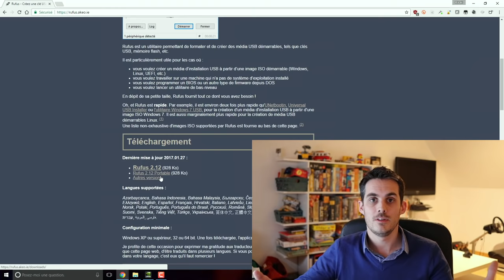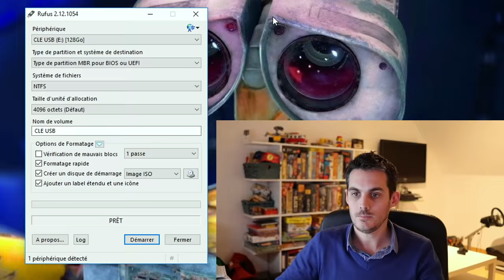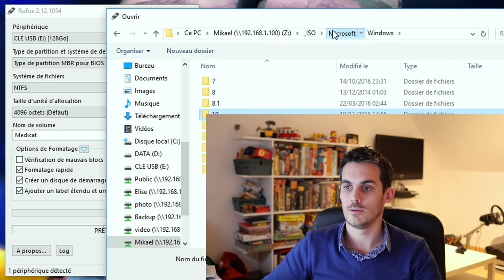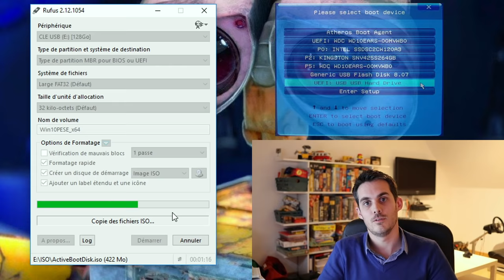Créer facilement et rapidement votre clé USB Bootable avec Rufus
↓ PLUS D'INFORMATIONS SUR LA VIDEO ICI ↓

Follow me

Si vous avez vu ma vidéo qui parle de Medicat, que vous avez télécharger l'ISO, mais que vous ne savez pas comment l'installer sur votre clé USB, alors cette vidéo sera parfaite pour vous.

Rufus est un logiciel dédié au formatage et à la création de supports bootables USB. Il est multilingue et portable.

Il permettra le formatage de support USB de façon totalement personnalisée :

►Type de partition (MBR pour ordinateur BIOS ou UEFI et MBR ou GPT pour UEFI)
►Système de fichiers (FAT, FAT32, NTFS, UDF, exFAT)
►Taille de cluster

Il permet de charger n'importe quel ISO bootable, directement sur votre périphérique USB. Par exemple pour rendre bootable vos ISO de dépannage ou vos ISO d'Antivirus Bootable.